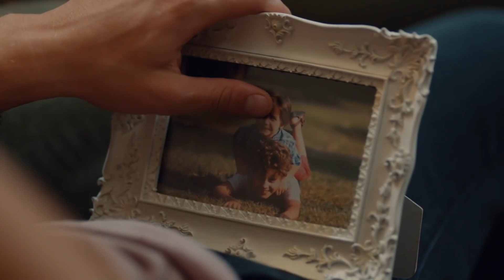مغامرة مهمة سارب الصعبة - في داخل - الحلقة 2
مغامرة مهمة سارب الصعبة - هل أنت في داخل يا سارب؟

الإنتاج: آي للإنتاج
المخرج: أولوج بايراكتار
السيناريو: أرتان كورتولان ، توبراك كارا أوغلو ، فولكان سومبل

كادر الممثلين:
سارب: جاتاي أولوسوي
مارت: آراس بولوت إينيملي
جلال: جتين تكيندور
يوسف: مصطفى أوغورلو
ملك: بينسو سورال
أيلام: داملا جولباي
فوسون: نهال كولداش
داوود: رضا كوجا أوغلو
ألياناك: يلدراي شاهينلار
يشيم: غوزدا كانسو